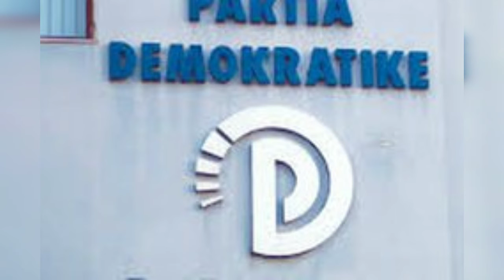Bujar Nishani tregon për ndryshimin e thellë që pritet: Jemi në një ko.laps total